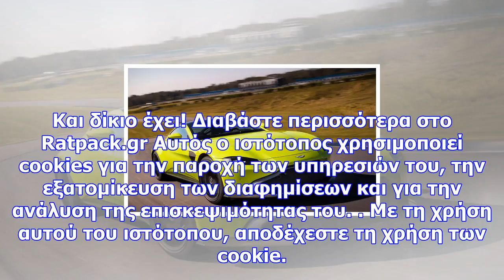Πώς μεγάλωσες έτσι βρε aston martin;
Newsbomb Είδαμε και πάθαμε για να αναγνωρίσουμε την νέα Vantage. Ως γνήσιος φαν της Aston Martin που...